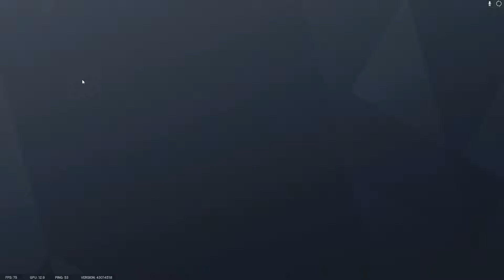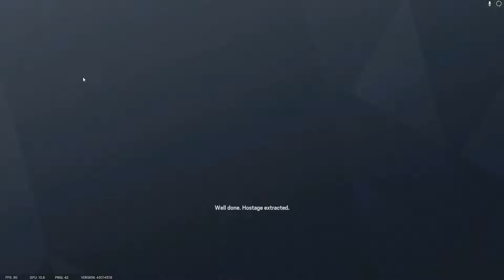Rainbow Six Siege - Bully with the Fully '22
As Summer 2022 comes to an end, rollin' kids never stops!!